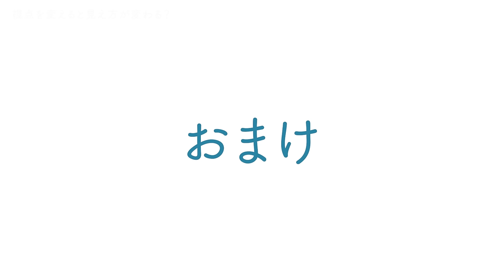【真柏】視点を変えれば簡単に木が出来る？【盆栽Q】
個人スポンサーありがとうございます！

◆使用機材◆
編集ソフト：Adobe Premiere Pro CC
メインカメラ：TX-4
三脚：MKELES5RD-BH